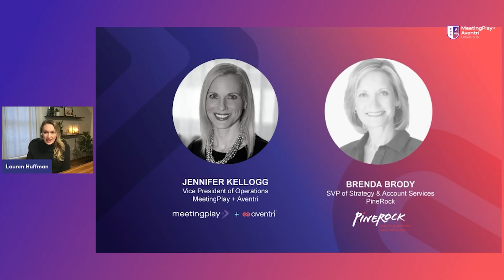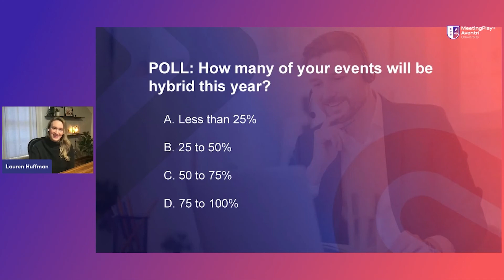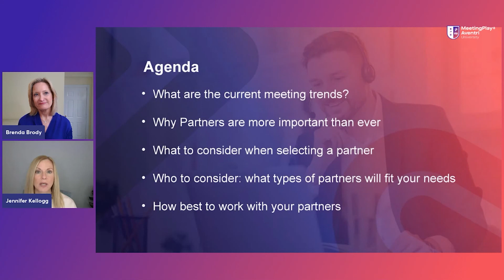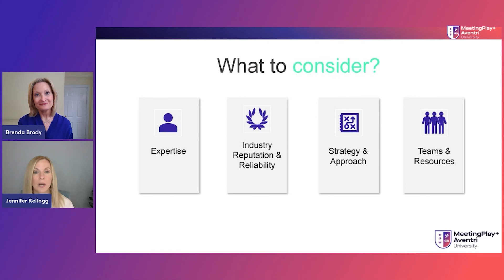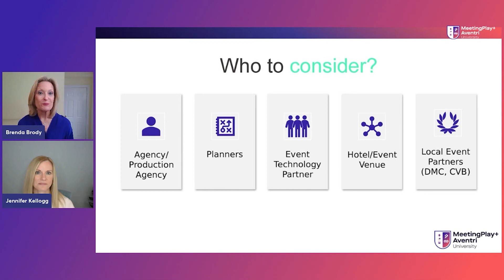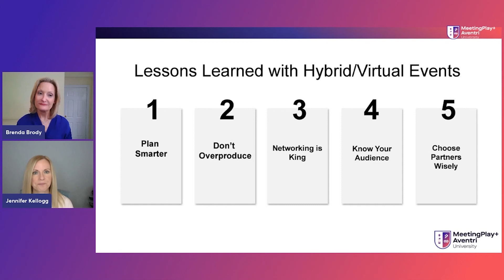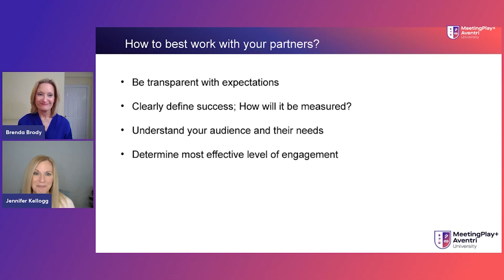Choosing the Right Tech Partners for your Hybrid Events | MP + AV University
Choosing the right tech partners to support your hybrid event vision and end goal is paramount to overall success. But, with the wave of event tech innovation hitting the industry, it is now harder than ever to find and secure the right partners for your needs.

MeetingPlay is the premier event solution to creating meaningful, engaging connections with clients and their event attendees. Whether face-to-face, virtual, or a mix of both, MeetingPlay’s technology makes planning, presenting, and hosting events streamlined and easier than ever.